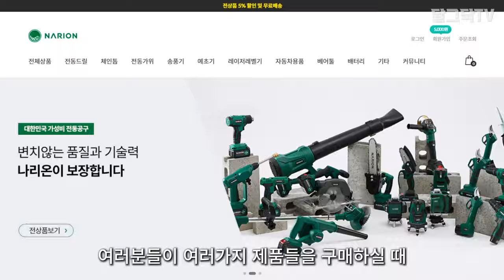풀과의 전쟁 시작! '이것' 하나로 올킬!! 4배까지 사용 가능한 배터리팩 출시ㅣ전문가용 전동예초기ㅣ20만원대ㅣ42V 충전식 예초기